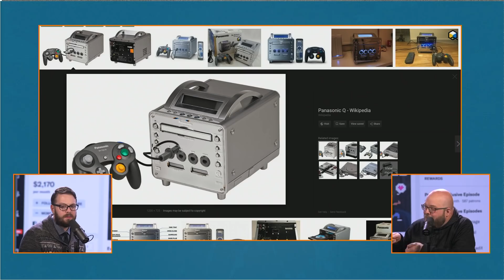Jared Petty Joins Kinda Funny Games Daily - Kinda Funny Games Daily 02.19.18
Jared Petty is the latest addition to the Kinda Funny family! Come find out what he's doing with Greg!

Housekeeping
Motherfucking Jared is our new host! Support him
KindFunny.com
Dice Awards Thursday
PSVR Show Thursday: Super Hot and Sprint Vector
 The Roper Report   -
00:15:36 - Rainbow Six Lootboxes, via MCV
00:22:05 - System Shock Remaster Delayed, via GameSpot
00:29:26 - The official list of upcoming games
 Reader mail   -
00:45:50 - What are you most excited about being on KF? - Kevin Bogues
00:50:10 - Jared, what's something in the videogame industry that really grinds your gears? - Tony Baracca, @JerichoTVB
00:54:12 - Do you think this will influence nintendo to try to maintain this momentum by releasing other versions of the switch like a Switch XL with a bigger screen, or a totally handheld switch without removable joycons, or whatever you can imagine? - Phil "The Mexicutioner" Ruiz
01:00:05 - What video game changed your life and how? - Jeff Ramspacher
01:00:45 - Squad Up: HSCCMC(PS4)
01:02:25 - This Trophy Can Go Fuck Itself - Space Ghost
01:03:40- You‘re Wrong
Tomorrow’s host: Tim!